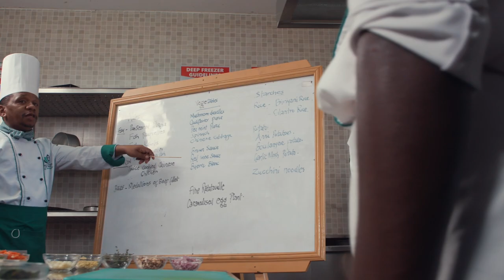Documentary 2021 - Cascade Institute of Hospitality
We offer internationally recognised certificate and diploma courses in;
- culinary arts
- hospitality management
- pastries and baking
- tourism